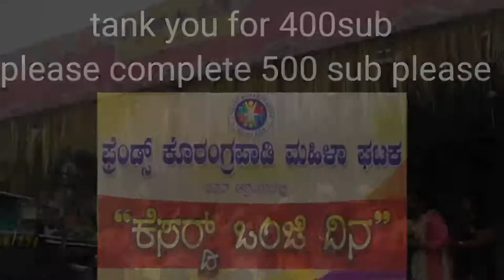||kesardonji dina Koragrapadi||ಕೇಸರ್ d onji ದಿನ